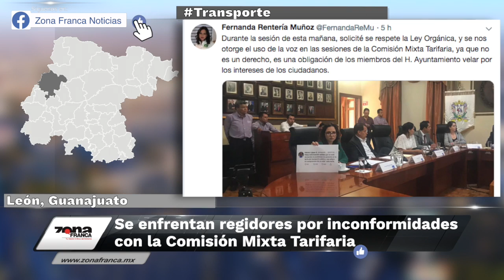Breves de la Zona 27 de junio 2019 emisión nocturna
Esta noche en las BrevesDeLaZona📰💻 con Vania Jaramillo
- Desaparece líder sindical del ISSEG entre Celaya y GuanajuatoCapital.
- Se enfrentan regidores por inconformidades con la Comisión Mixta Tarifaria.
- Lucha contra el huachicol no ha funcionado, denuncian gasolineros.